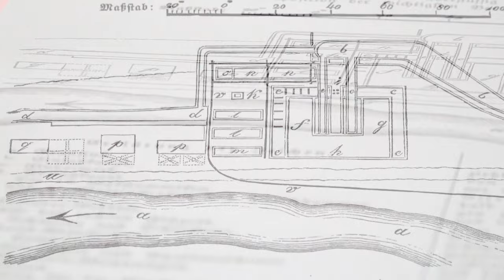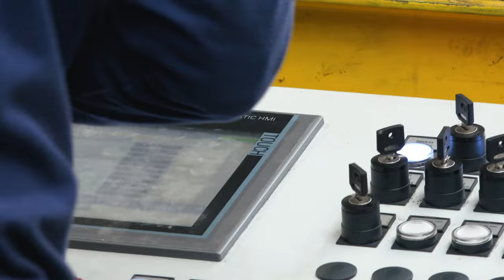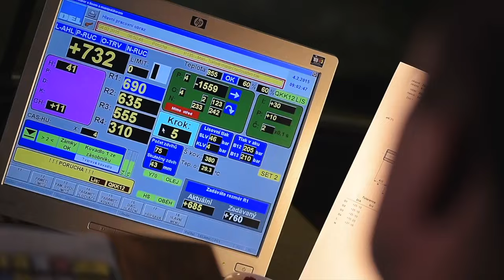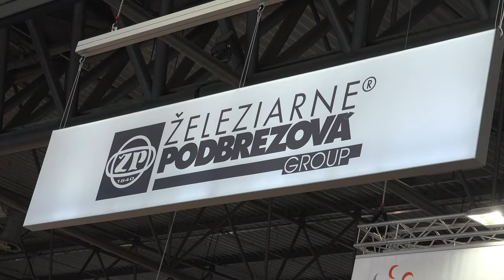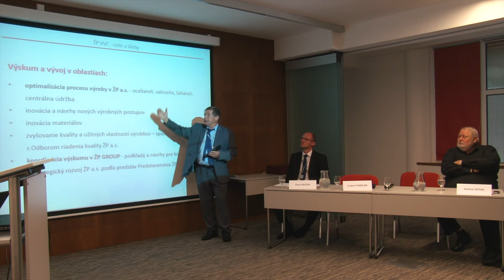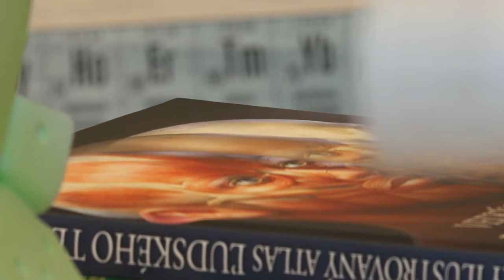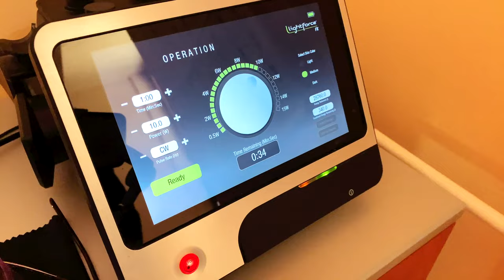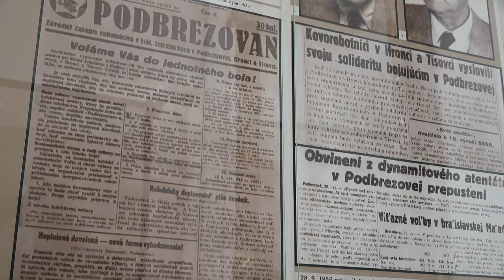Modern History of Železiarne Podbrezová